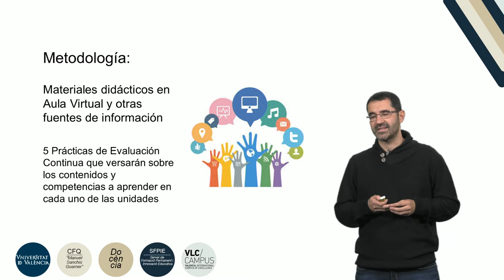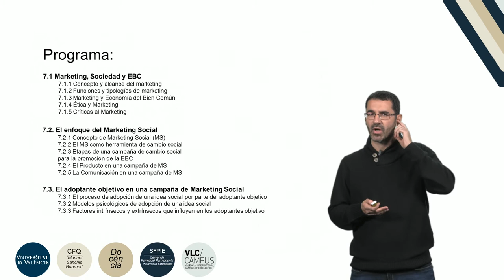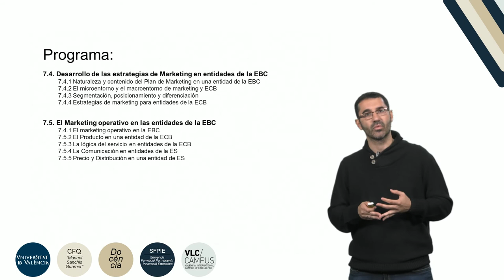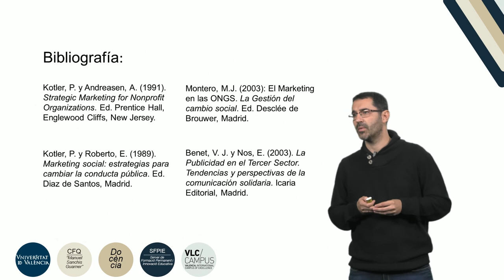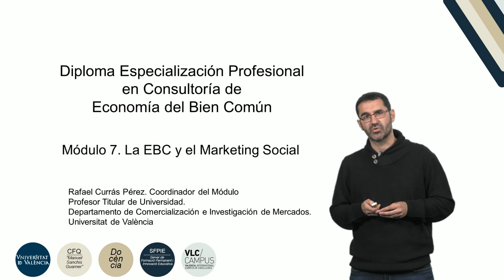Módulo 7 del Diploma de Especialización Profesional en Consultoria de la EBC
Autor: Currás Pérez, Rafael
Serie: PIE Economía del Bien Común
Año: 2018
Resumen: Esta asignatura tiene como objetivo introducir al estudiante en el ámbito del marketing, entendido como filosofía y como herramienta de gestión, aplicado a las entidades que ponen en práctica los principios de la Economía del Bien Común (EBC). Además, se hará especial hincapié en la extensión del marketing conocido como Marketing Social. Concretamente, el estudiante será capaz, al acabar la asignatura, de identificar las principales características de una organización que practica una filosofía de gestión marketing orientada a su mercado; conocer las principales estrategias de marketing que puede llevar a cabo, así como las herramientas de marketing operativo más relevantes. Y, finalmente, conocer qué es el Marketing Social y cómo se desarrolla una campaña de cambio social planificado.